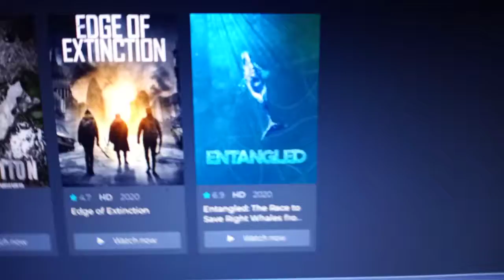Whose Gots /\ Bunch of Off Lovely Coconuts dancing in inn /-\ Row Row Row Ur Boat Gently With Stream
will b last oppotunity due2well do us wannam b informed i weep though4spell wasn`t physically able cause tear ducts were deleted from R physicality